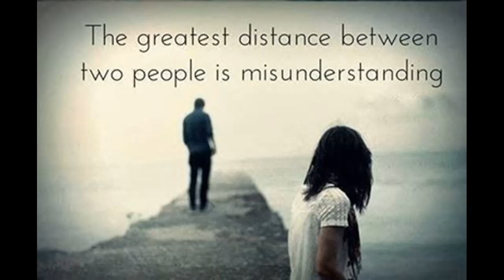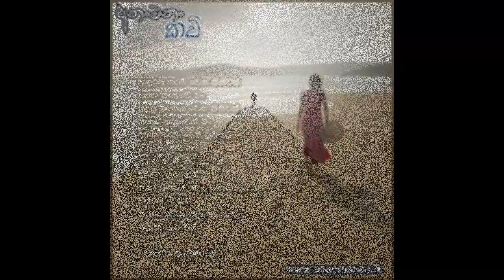শোন ( শেখ ইসতিয়াক ) | কাভার ( রাভি )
শেখ ইসতিয়াক - যার শুধু কন্ঠই মিষ্টি ছিল না, অসম্ভব মিষ্টি ছিল তাঁর হাসিটুকুও। বাংলা গানের ভান্ডারে ঊনি আমাদের জন্য রেখে গিয়েছেন অনেক অনেক মন কাড়া গান, তাঁর সুমধুর কন্ঠে। তাঁর অনেক জনপ্রিয় গানের মধ্যে একটি গান ছিল একটি ইংরেজি গানের অনুবাদ - গানটির নাম 'শোন'। Lionel Richie-র Hello গানটির বাংলা। আমার মনে হয় বাংলায় অনুবাদিত যে কোন বিদেশী গানের মধ্যে এটা সবসময়ই শীর্ষে থাকবে। আমি সেই গানটিরই কাভার করার চেষ্টা করলাম। আশা করি আপনাদের ভালো লাগবে।